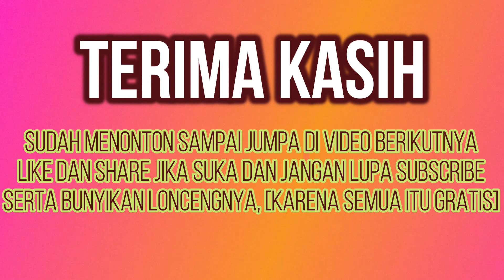SPOT-TIARA TIMUR PULAU TINJIL STRIKE BERTUBI-TUBI-PART#5 | FISH-ON BANGJEK911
Assalamu'alaikum Warohmatullohi Wabarokatuh, dan Salam Sejahtera untuk Kita Semua.
Content ini berisi Suana Ketika BanJek911 strike ikan Tongkol dan Raja Gantang Pufferfish SPOT-TIARA TIMUR PULAU TINJIL.